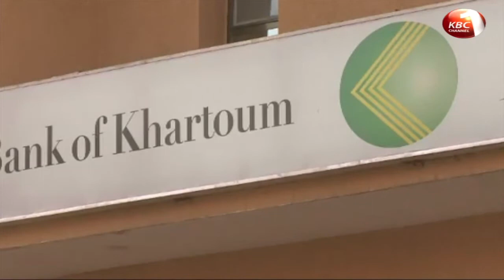Corona virus disruption to cost African airlines 40 million dollars in revenue in 2020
Coronavirus disruption could cost African airlines 40 million dollars in revenue this year, a potentially devastating hit to struggling airlines counting on lucrative Chinese routes to fund their expansion. Airlines around the world have suspended or modified flights after the outbreak of the COVID-19 coronavirus, which began in mainland China late last year and has now spread to more than 60 countries around the world. Here are the details of this and other stories from across Africa.